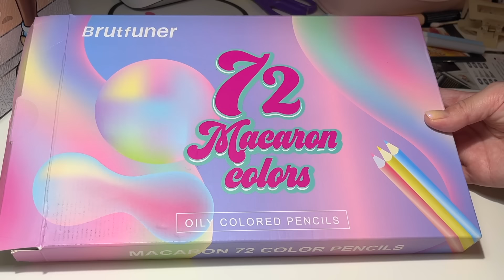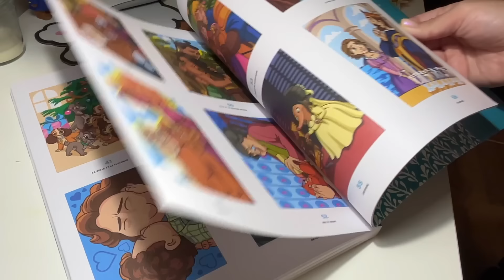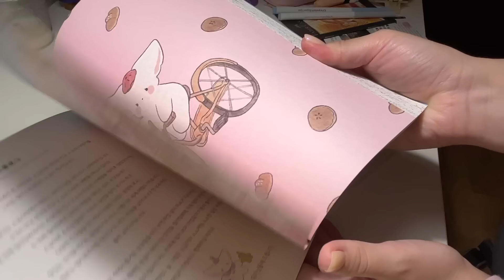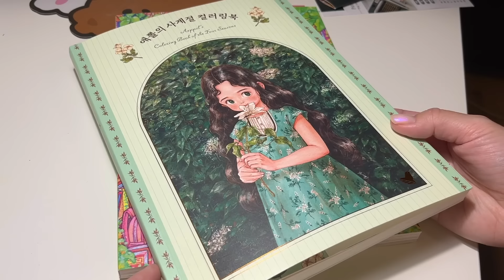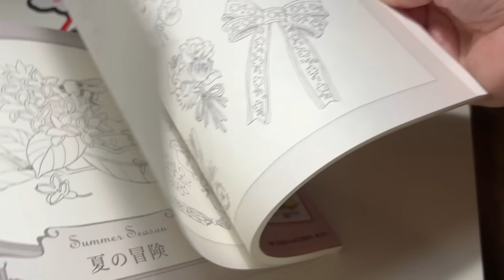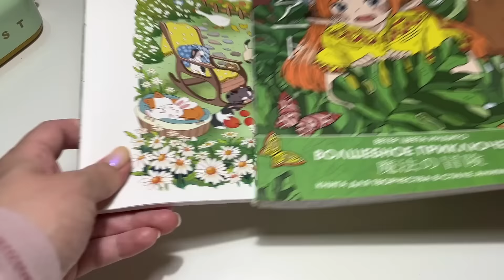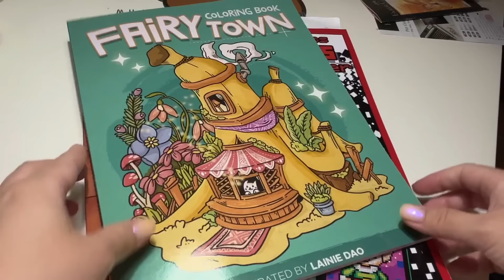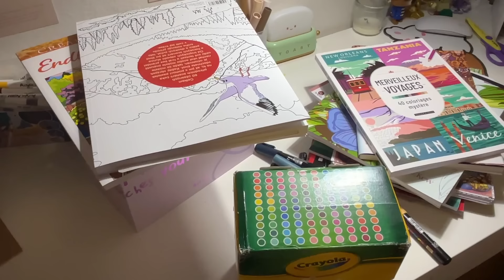покупки КАНЦЕЛЯРИИ за 5 месяцев